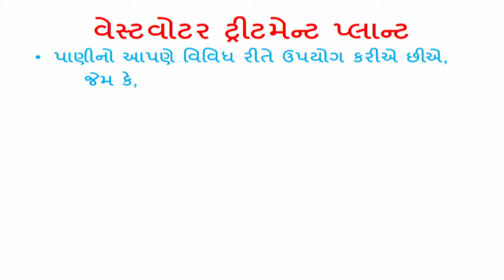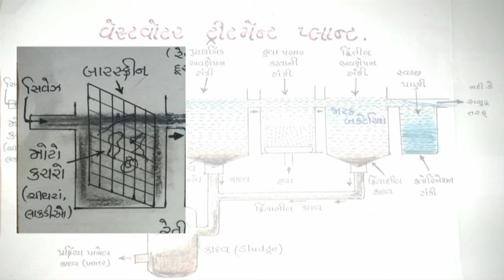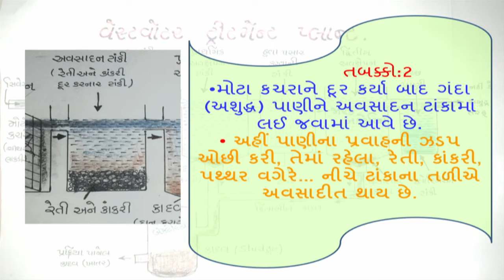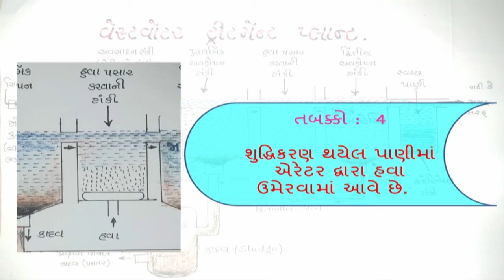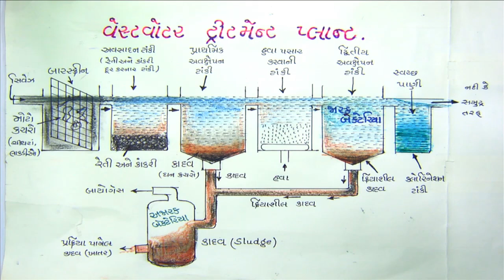ધોરણ 7 Science Chapter 18 "દૂષિત પાણીની વાર્તા" (Part 1) Dushit panini varta ncert gujarati vigyan